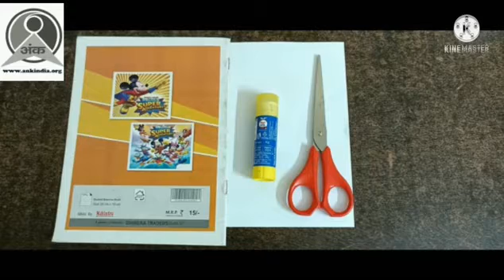ANK I ONLINE CLASS I CRAFT I Pen stand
In this video, our teacher Mrs. Archana Pachauri is taking online craft class.

ANK is a non-profit organization working for the education of underprivileged children and youth.